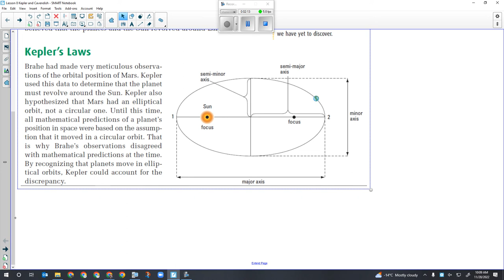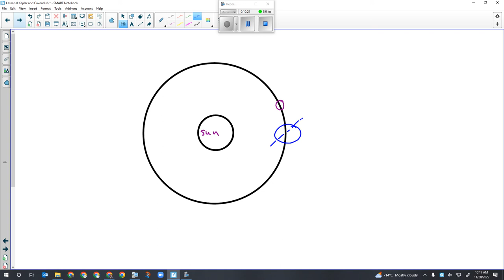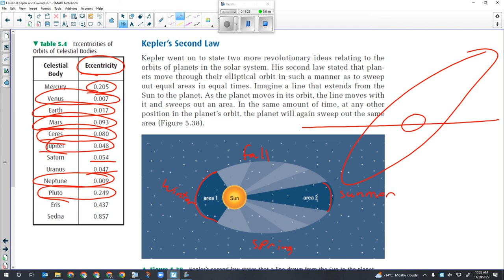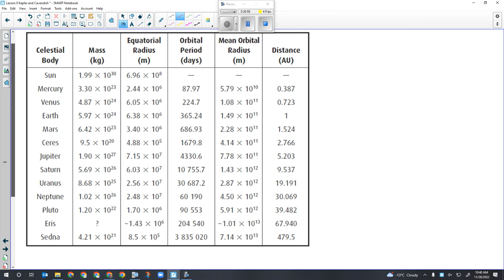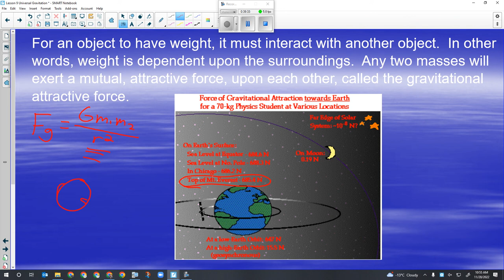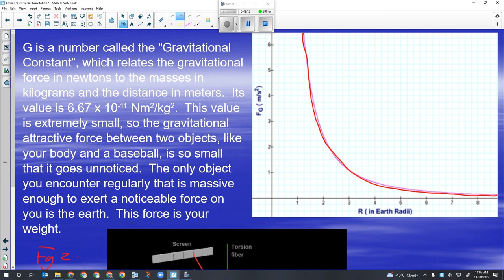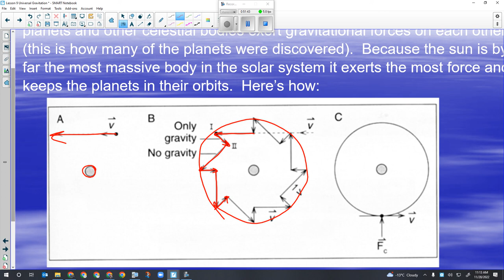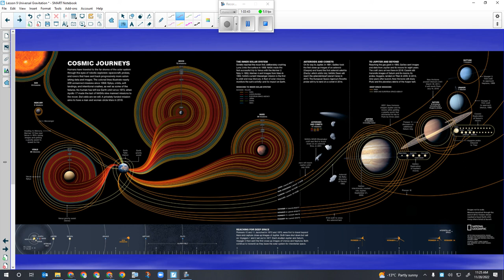Physics 20 Circular Motion Lesson 9 Universal Gravitation